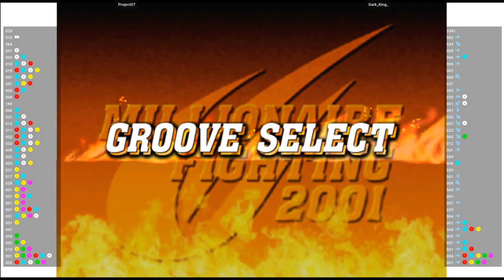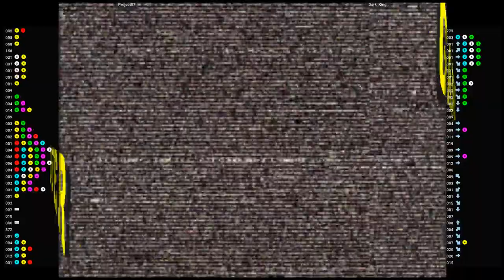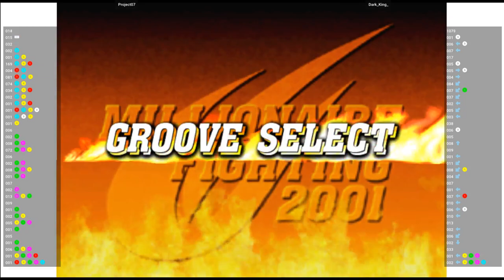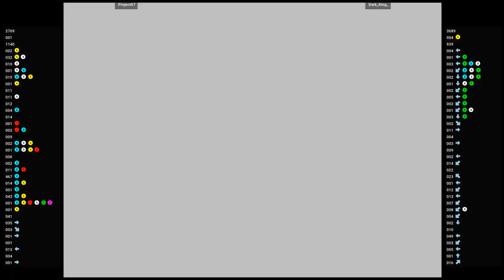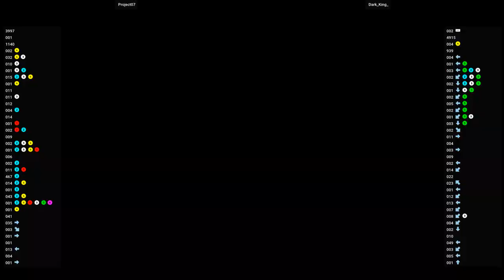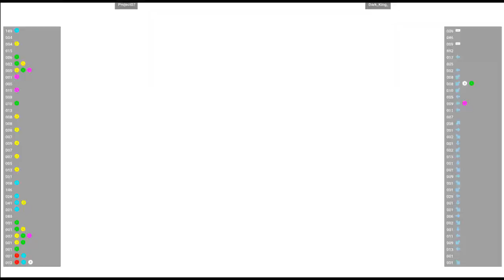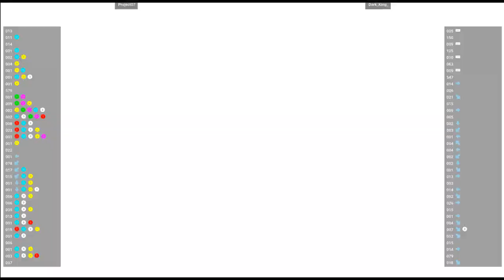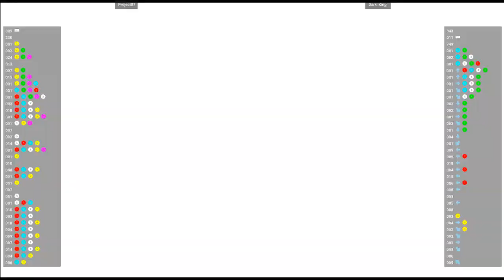CVS2 🕹 Project07 VS Dark_King_